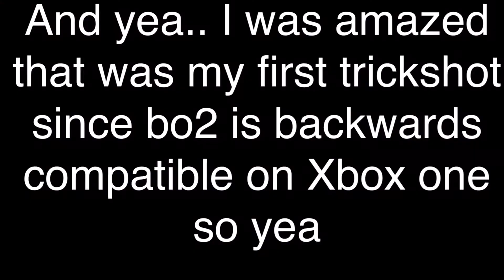my brother hit this shot on his account add him